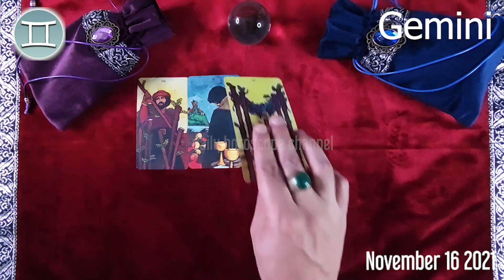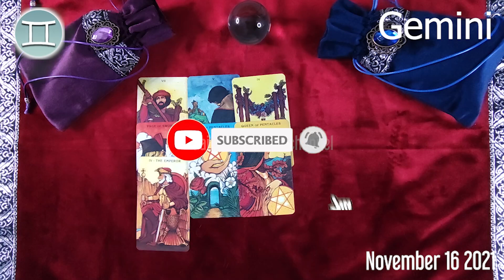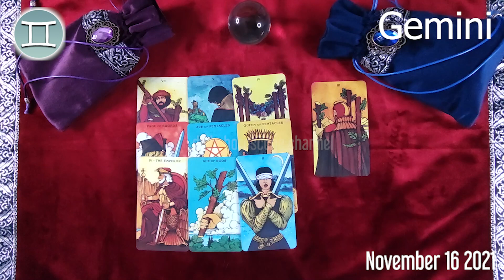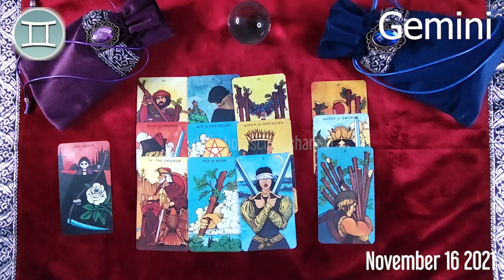GEMINI 🔮 ❤️ DAILY HOROSCOPE TODAY - November 16, 2021 ♊️ 🌞 GEMINI LOVE HOROSCOPE ✅ 💫 ⭐️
Gemini Horoscope November 16, 2021
Daily horoscope Gemini 16 November 2021
Horoscope Gemini November 16, 2021